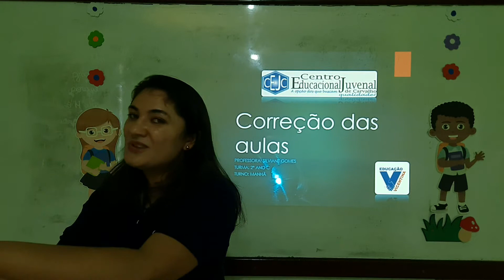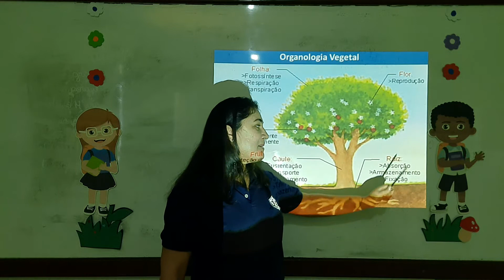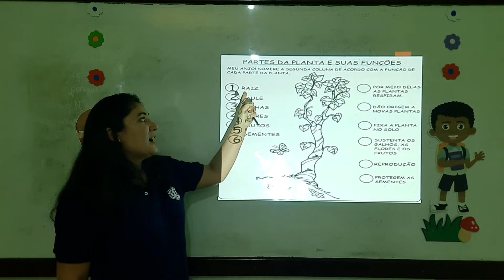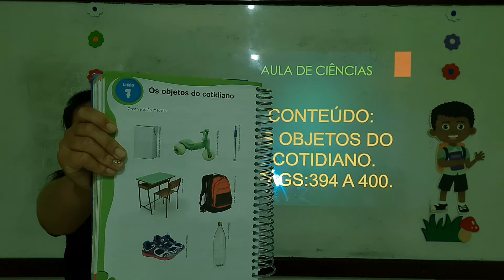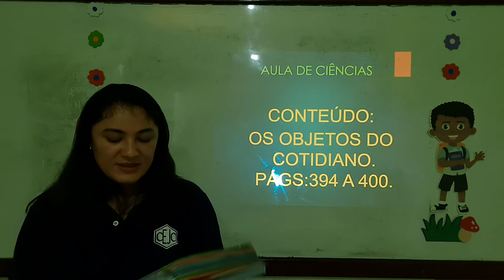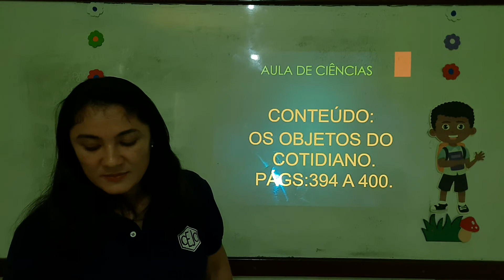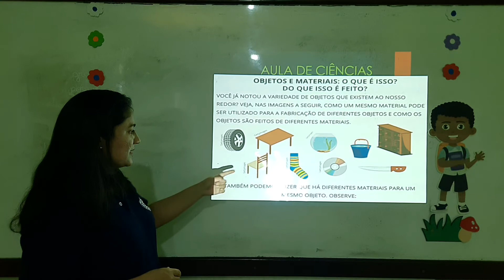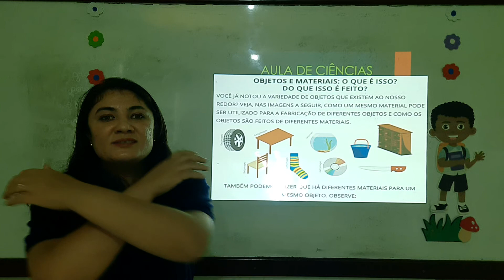2C S19 011 17-09 SILVIANE CIENCIAS